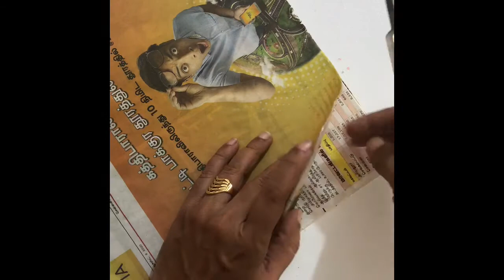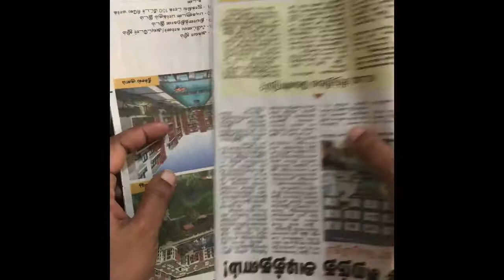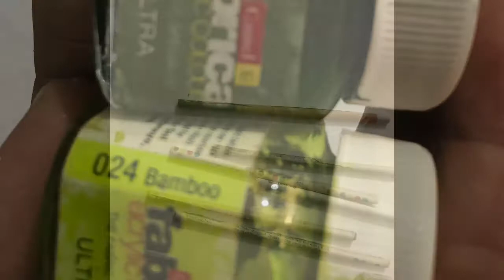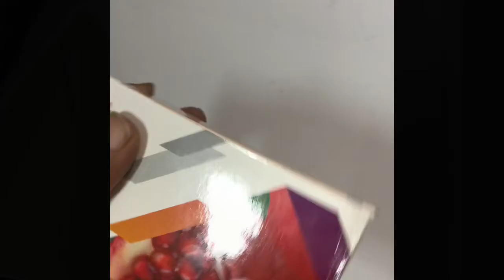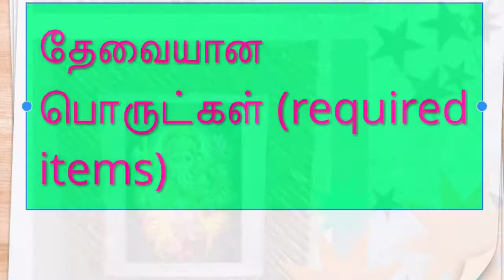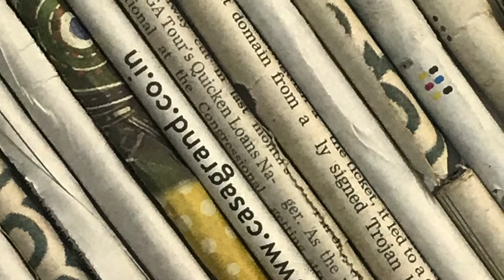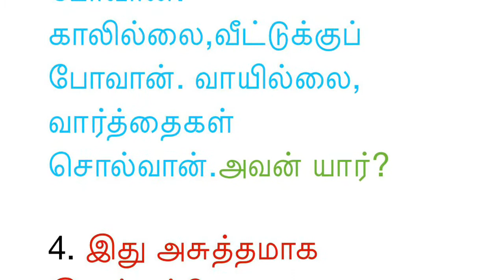The best use of news paper | Diy| newspaper reuse ideas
I am Gayathri creator of this channel . I worked as a art and craft teacher in institution. Here you can find lot of handmade crafts,arts,recycle crafts, DIY,Best out of waste and also Tamil riddle and home tips. Hope you all like my creations. Keep in touch..

Gayathri periyasamy